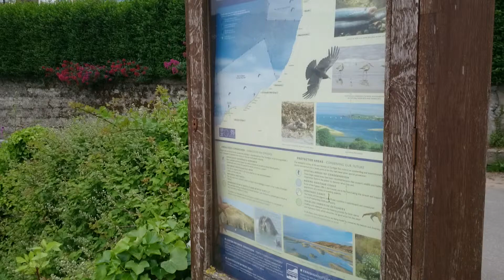New Quay in Wales on 19th June 2016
Yes, there is a New Quay in Wales as well as the more famous one in Cornwall